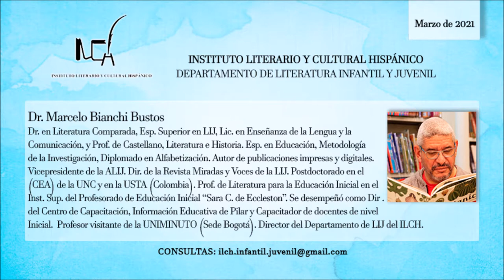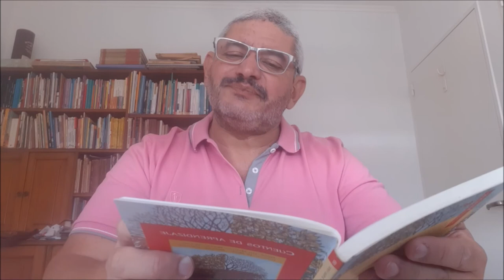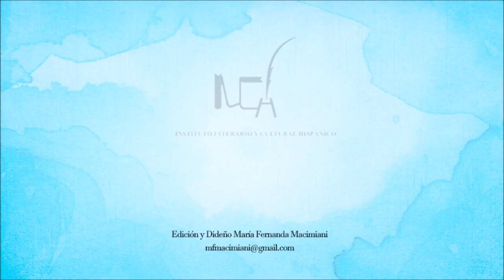La Novela de aprendizaje en "Vivir se escribe en presente de A. G. Roemmers" ILCH - LIJ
Clase del Dr. Marcelo Bianchi Bustos, Vicepresidente de ALIJ, Director del Departamento de LIJ del Instituto Literario y Cultural Hispánico, ILCH. Lic. María de la Paz Pérez Calvo, Vicedirectora. Supervisión académica de la Lic. Bertha Bilbao Richter.